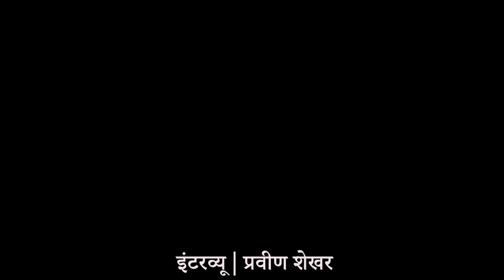उस्तादों से संवाद | रतन थियाम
भारतीय रंगमंच की दुनिया के उस्ताद सिर्फ़ अपने प्रयोगधर्मी नाटकों के लिए ही नहीं पहचाने जाते हैं, हमारे समय के सामाजिक और राजनीतिक मुद्दों पर गाहे-बगाहे बेबाक दख़ल के लिए भी उन्हें जाना जाता है. वह मानते हैं कि नाटक हमेशा ही विरोध का स्वर रहे हैं, अनुचित के ख़िलाफ़ अभिव्यक्ति का मुखर स्वर. पद्मश्री, संगीत नाटक अकादमी पुरस्कार, संगीत नाटक अकादमी फ़ेलोशिप सहित देश-दुनिया के कई प्रतिष्ठित पुरस्कारों से नवाज़े गए रतम थियाम से उनकी रंग यात्रा पर विस्तृत बातचीत का एक मुख़्तसर अंश, जो ज़िंदगी और थिएटर के प्रति उनके नज़रिये के साथ ही उनकी रचनाशीलता और प्रतिबद्धताओं का पता भी देती है.
रतन थियाम के जन्मदिन पर संवाद के पाठकों के लिए यह ख़ास पेशकश.
Ratan Thiyam, an Indian playwright and theatre director, is one of the leading figures of the 'theatre of roots' movement which started in the 1970s. He is known for writing and staging plays that use ancient Indian theatre traditions and forms in a contemporary context. A former painter, and proficient in direction, design, script and music, Thiyam is considered one of the foremost contemporary theatre gurus.
He was awarded  Sangeet Natak Akademi Award in 1987, and the Padma Shri in 1989. He was awarded the 2012 Sangeet Natak Akademi Fellowship, the highest honour in the performing arts. He also served as Chairperson of  National School of Drama, Vice-Chairman of Sangeet Natak Akademi and  Director of National School of Drama from 1987 to 1989. He is founder-director of 'Chorus Repertory Theatre', in Imphal.